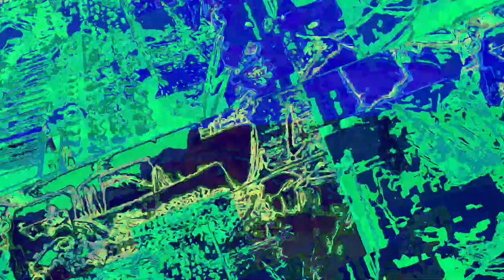A mixing the Liquid dreamcatcher 1 and 2 and other ambient songs of recent creations - new videos,